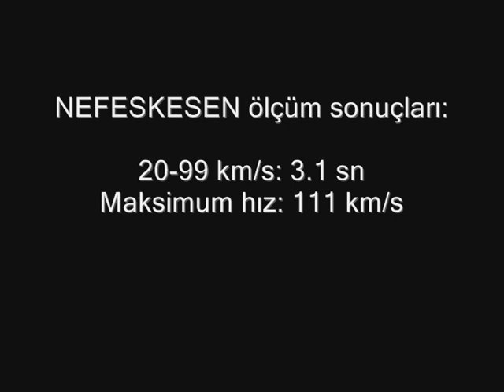Nefeskesen-Vialand ne kadar hızlı?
Otomobil Yayıncılık olarak bu defa GPS teknolojili test cihazımızı İstanbul-Vialand'de hizmete giren Nefeskesen roller coaster'ına bağladık ve performansını ölçtük.